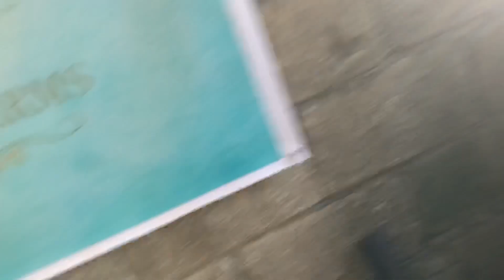That Day We Inject Norovit Multivitamins to more than 50 Rabbits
We continue encountering issues and distress in the rabbitry but all we have to do and can do is to keep learning and move forward...

Thanks to all ur kind messages! Appreciate it all soooo much!